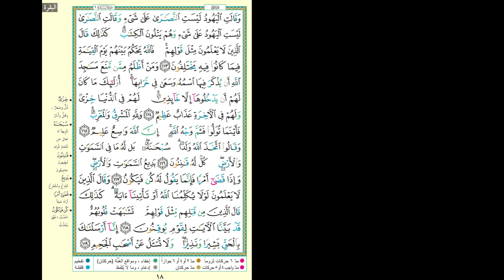Hifdh Project - Day 16 - Page 18